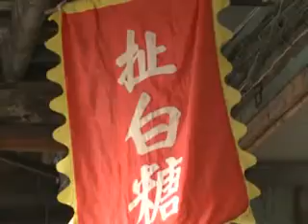Dulces, patrimonio cultural inmaterial de Anchang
Chen Jinbing, fabricante de dulces de Chebaitang, parte del patrimonio cultural inmaterial de Anchang.